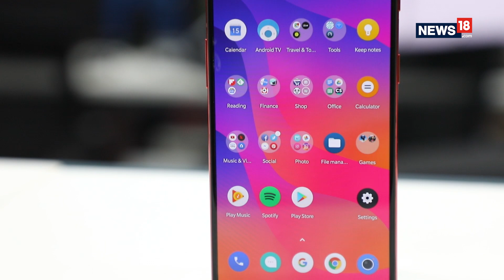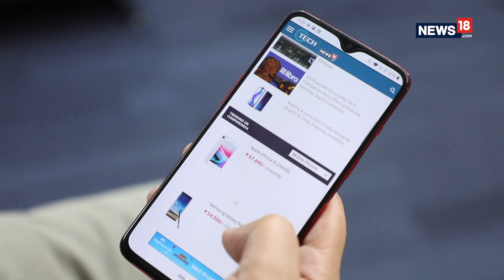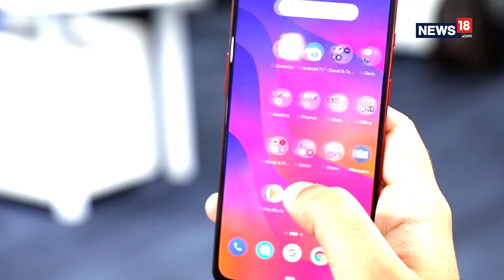OnePlus 7 is Better Than The OnePlus 7 Pro | CRUX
The OnePlus 7 Pro might be a true flagship in all sense, but the OnePlus 7 is no less. We take a look at some of the reasons why the OnePlus 7 is better than the OnePlus 7 Pro.